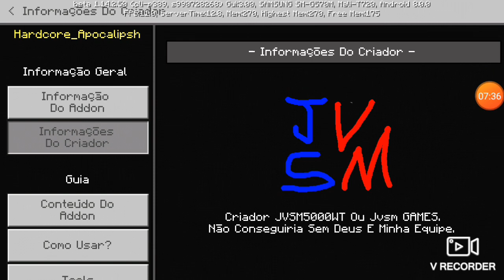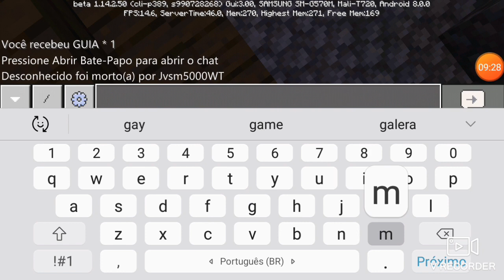Hardcore_ApocalipseV1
Quando alguém disser desista siga em frente quando alguém disser você não consegue prove que é capaz só você pode decidir quem você realmente é 😁✌